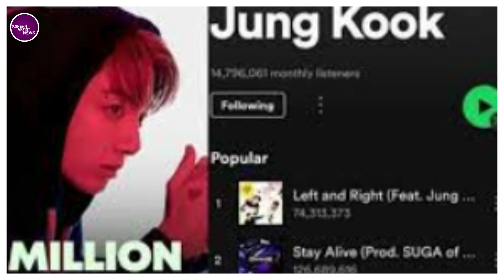Jungkook BTS Creates History, Becomes First Korean Solo Artist To Top Spotify's Global Charts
Jungkook BTS Creates History, Becomes First Korean Solo Artist To Top Spotify Global Charts
BTS' Jungkook became the first Korean solo artist to top the Spotify global chart. His first solo single, Seven, topped Spotify's daily global top charts. The digital single topped the charts after being streamed nearly 16 million times. Watch to find out more.